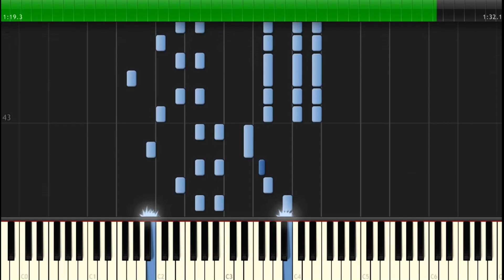독도는 우리땅 피아노